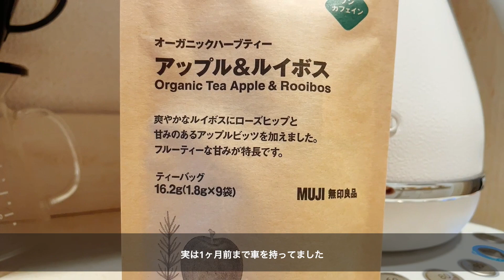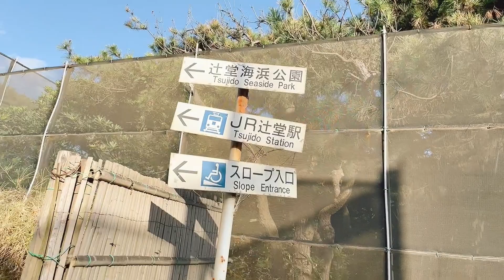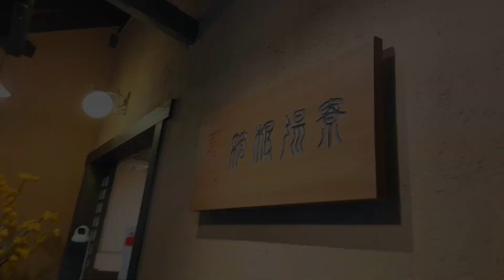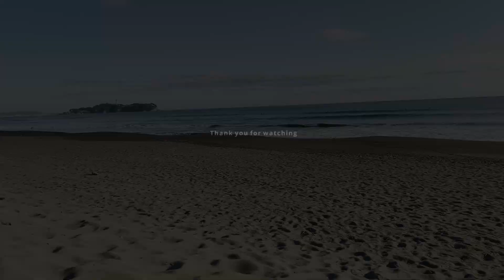【湘南暮らし】元車持ちの湘南休日ルーティン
湘南は車が無くても生活は出来ますが、車を持っていると世界が変わるようにもっと充実した湘南ライフを送ることが出来ます。
車は少し前に手放してしまったので、今日はレンタカーを借りて、私が車を持っていた時の休日ルーティンをvlogにしました。

【ランチとスタバを過ごした蔦屋/湘南T-SITE】

【最後に買い物した商業施設/湘南モールフィル】